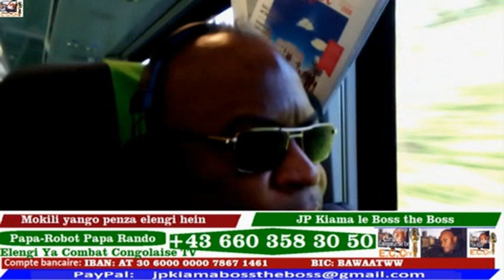MARIA-TUMBA YO LISUSU??? LIKAMBU NINI MUANA??? KOKO NA NGAI??? HEIN!..NON NON NON C PAS VRAI